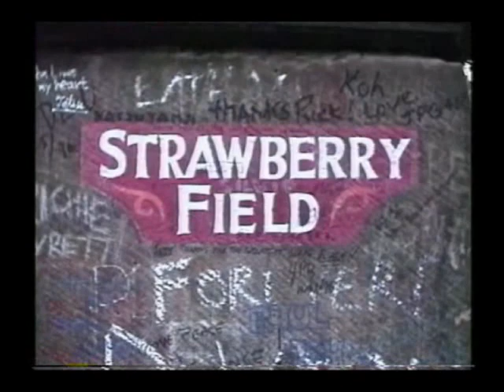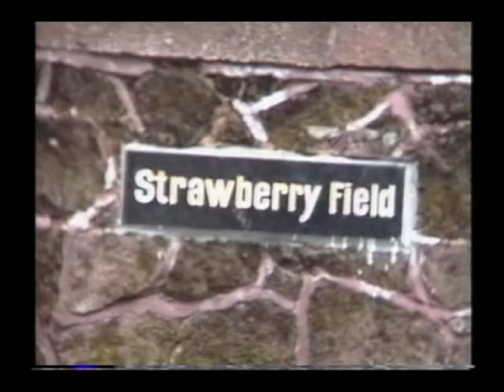Hank and Jim Visit Strawberry Fields in Liverpool, UK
Hank, Jim, Tina, Freddy G, visit the famed Strawberry Field gates of the Beatles' childhood home town, Liverpool.  This was our first day touring Penny Lane, and the surroundings of Strawberry Fields was very beautiful.